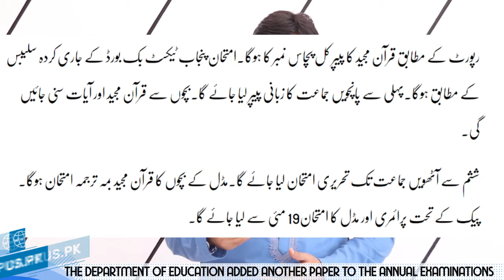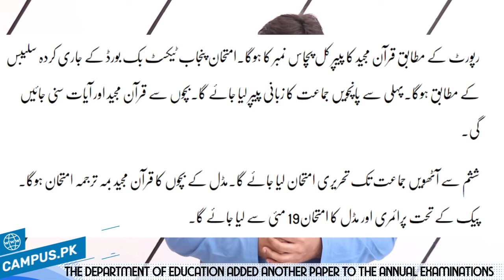The Department Of Education Added Another Paper To The Annual Examinations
According to the report, the paper of Quran will be number fifty tomorrow. The examination will be according to the syllabus issued by Punjab Text Book Board.
Written test will be taken from 6th to 8th class. Middle class children will have Quran Mama translation test. Primary and middle test will be taken from May 19 under PACK.
For further Queries and Latest Educational news you can follow our different social media handles